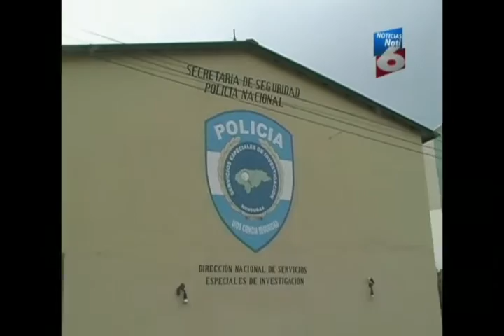La fuerza nacional antiextorsión dio captura a 3 personas - Noticias Honduras Canal 6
La fuerza nacional antiextorsión dio captura en las ultimas horas y en puntos diferentes a personas que acusan varios testigos protegidos de ser extorsionados por estos detenidos.

En su dispositivo favorito:
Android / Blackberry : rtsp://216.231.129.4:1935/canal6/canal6